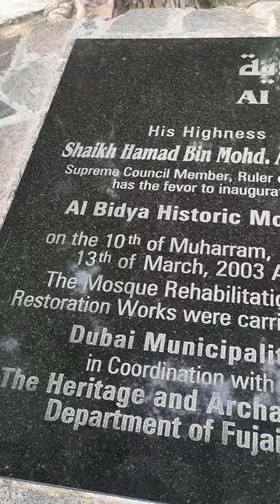Al Bidya Mosque UAE Fujairah